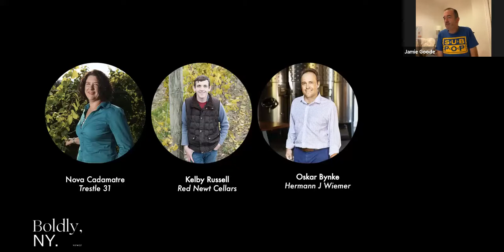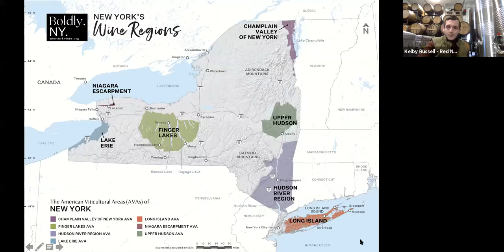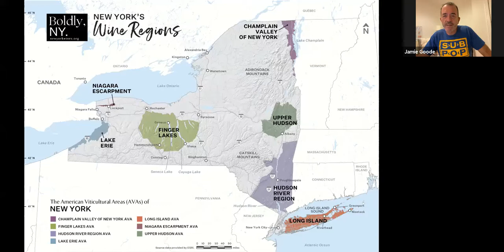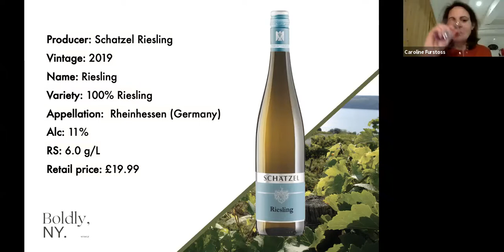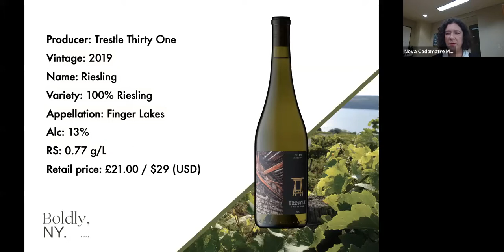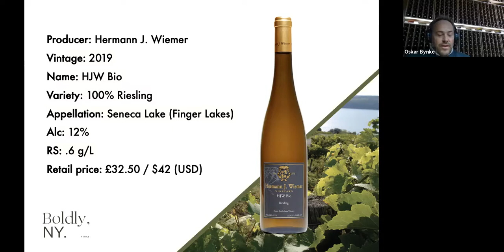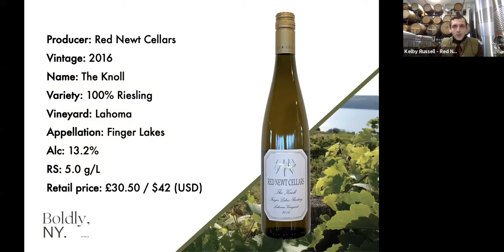New York State of Wine: Riesling Battle Royal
New York State of Wine is back with a whole new look. This second series spotlights New York’s prized grape varieties alongside examples from top-producing regions around the world.

Crafted in New York, but inspired from everywhere, New York is a unique community of passionate producers who approach winemaking with a multitude of personalities and backgrounds—they’re not alike, and they like it that way. Wine has been made in New York since the 17th century and its unique history of hybrid cultivars paired with an increasing amount of planted Vitis vinifera has positioned the region as one of the most diverse and resilient. In New York wines you’ll find subtlety, depth and nuance; it’s no surprise that they’ve found a place on the global stage, alongside other great wine regions of the world. These sessions will take a look at New York’s star varieties side by side with other great wine regions of the world, exploring the common threads as well as the varied approaches to viticulture and winemaking.

This session was recorded live on November 16, 2021 by the New York Wine & Grape Foundation.